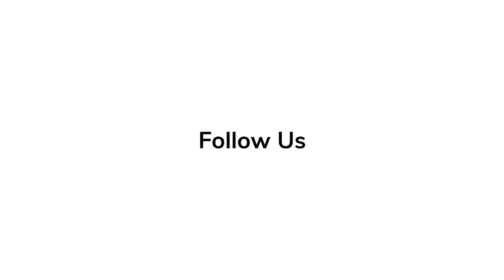Red Carpet Revelations | Hannah John Kamen & David Harbour on 'Thunderbolts' Reveal at D23 Expo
D23: The Official Disney Fan Club is the official fan club for The Walt Disney Company. Founded in 2009, the organization is known mainly for its biennial exposition event, the D23 Expo. The name D23 refers to D for Disney and 23 for 1923, which is the year Walt Disney founded the company.

'Elvis' Series